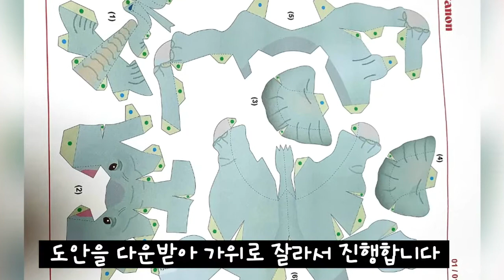canon.미술.코끼리 크래프트 아트